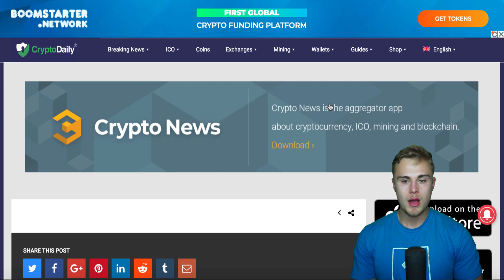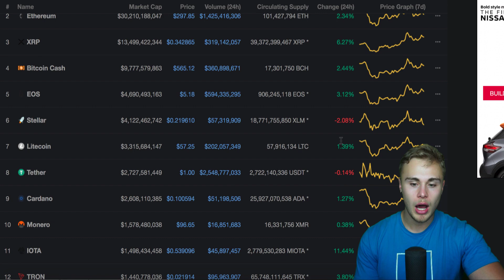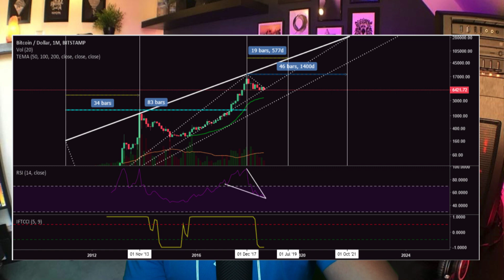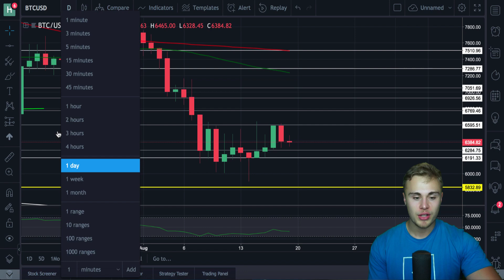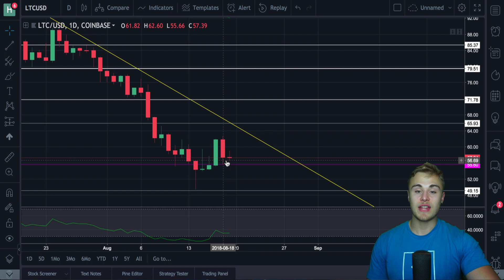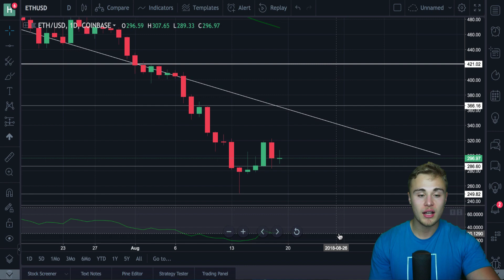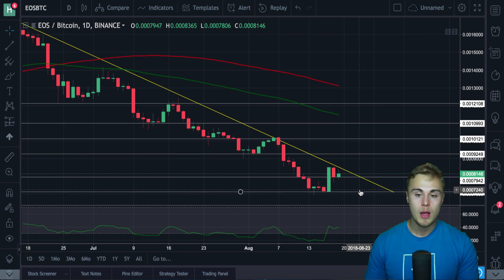Why Bitcoin (BTC) Might Still Hit $60,000 By July 2019....